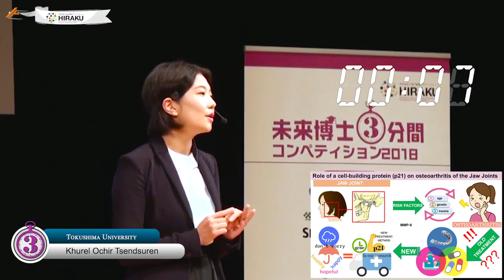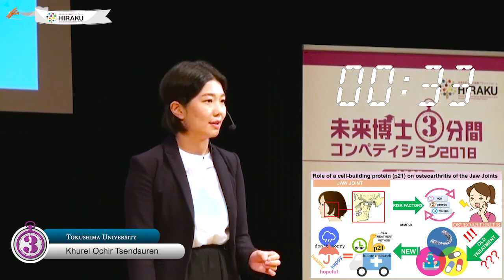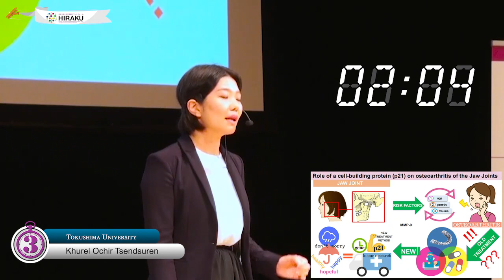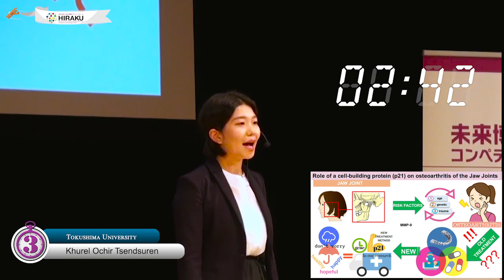Khurel Ochir Tsendsuren (徳島大学)「Role of a cell-building protein (p21) on osteoarthritis ...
2018年9月15日（土）に東広島芸術文化ホールくらら（大ホール）にて開催した「未来博士3分間コンペティション2018」。
約280人の一般オーディエンスを前に、広島大学をはじめ9大学に所属の博士課程後期学生31人が、1枚のスライド、持ち時間3分で自身の研究のビジョンと魅力をわかりやすく語り、オーディエンスの知的好奇心を掻き立てました。

主催：科学技術人材育成のコンソーシアムの構築事業（次世代研究者育成プログラム）
「未来を拓く地方協奏プラットフォーム」
共催：GSC広島(アジア拠点広島コンソーシアムによるグローバルサイエンスキャンパス構想) /広島大学大学院リーディングプログラム機構「放射線災害復興を推進するフェニックスリーダー育成プログラム」及び「たおやかで平和な共生社会創生プログラム」
特別協賛：大塚製薬株式会社／協和発酵バイオ株式会社／シュプリンガー・ネイチャー／中外テクノス株式会社／戸田工業株式会社／日本IBM株式会社／株式会社日本製鋼所／マツダ株式会社
協賛：日本ハム株式会社中央研究所／広島県教育委員会／トーストマスターズ インターナショナル